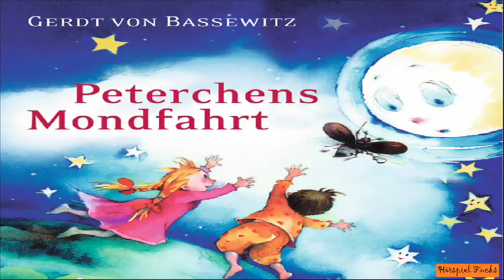Peterchens Mondfahrt - Gerdt von Bassewitz - Märchen Hörbuch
Leserin - Sophia Baron

Peterchens Mondfahrt ist ein Märchen für Kinder von Gerdt von Bassewitz. Es handelt von den Abenteuern des Maikäfers Herr Sumsemann, der zusammen mit den Menschenkindern Peter und Anneliese zum Mond fliegt, um von dort sein verlorengegangenes sechstes Beinchen zu holen.

Märchen Hörbuch